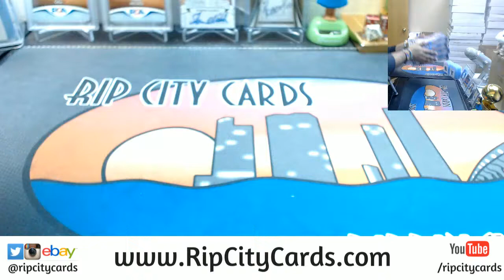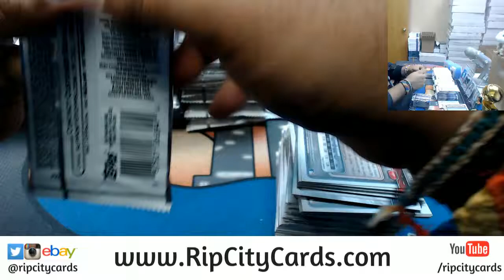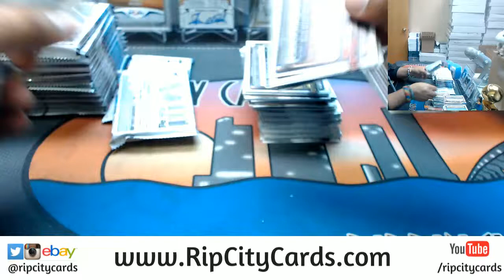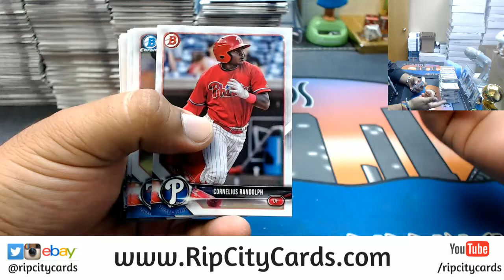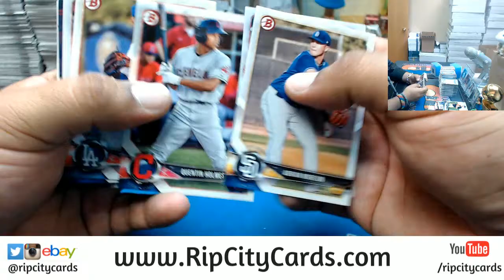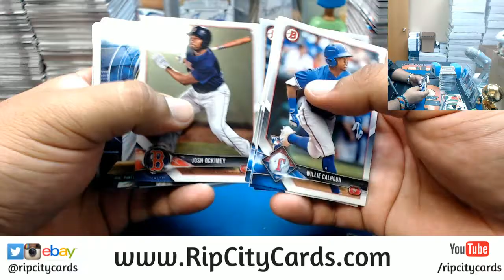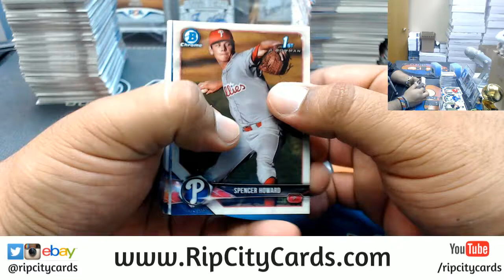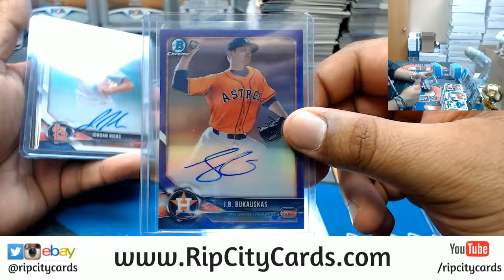2018 Bowman Baseball Hobby 4 Box #28 eBay